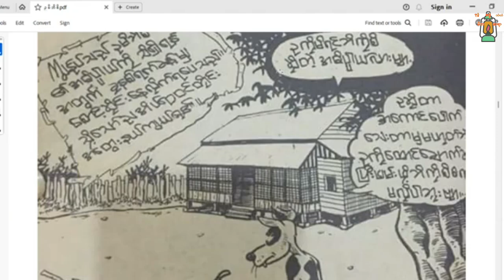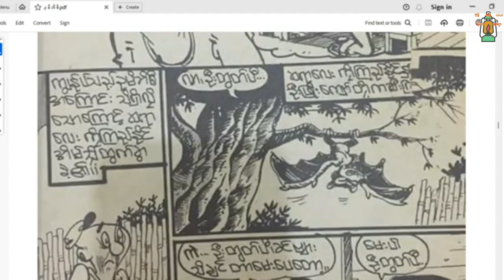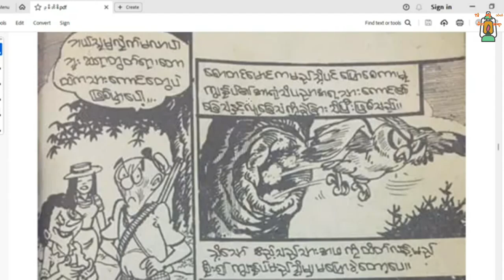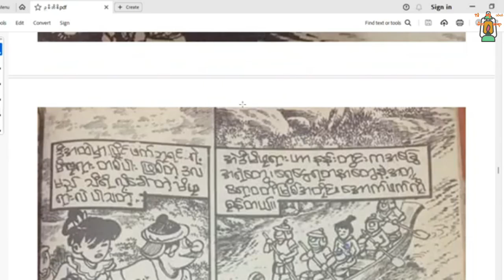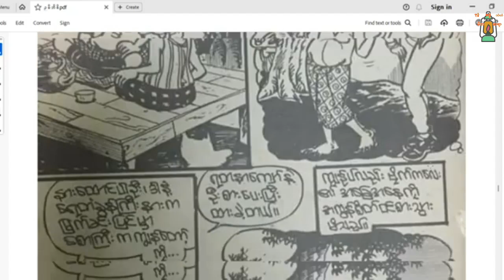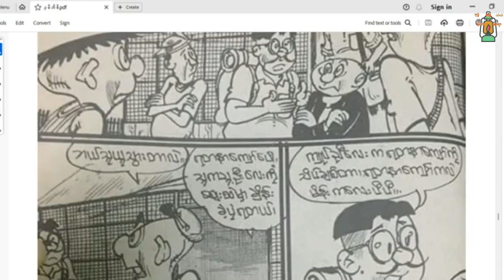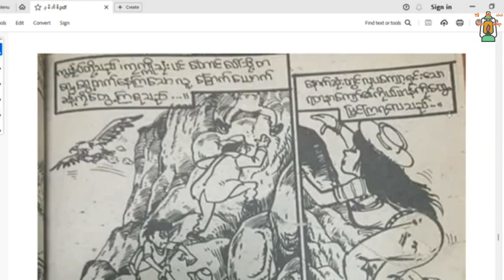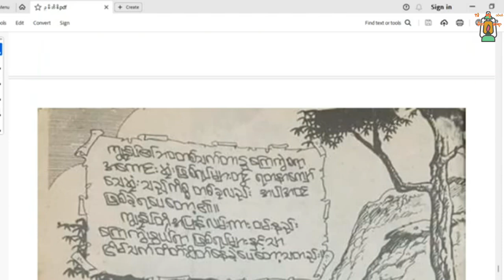ဘုရင့်မိဖုရား ဂူနန်းထဲက ကျိန်စာသင့်ရတနာ ----- မြိုင်ရာဇာတွတ်ပီ